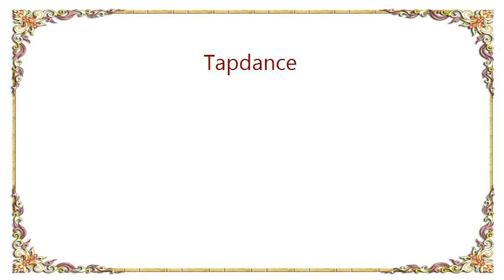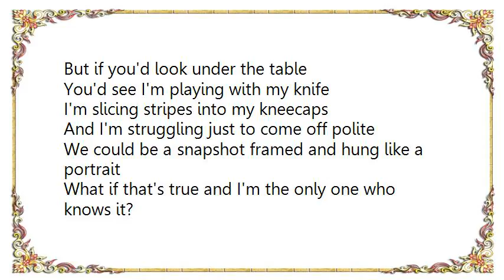Kevin Devine - Tapdance Lyrics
[Lyrics Kevin Devine - Tapdance]
You get back here
You do it so slowly
Do it calm, now
Don't be so angry

I got something
I've been chasing
Every day since I started walking

It just sits here
It always flirts with the tips of my fingers

You thought that
You could love it
Until it touched you
And now you just wanna stop it

It's not likely
It was here when you got here
And it'll be here when you're not here no more

And then some days
I get lucky
I can focus and things are less shaky

And I scrape you
Off the pale moon
And I slip you
Into soft shoes

And you tap dance
To a jazz band
On a cruise ship
Near an island

And your hair's up
You wear a short dress
And a wide smile
Your movements are careless

It's a daydream
I keep having
To make the clocks move
While I'm working

Or a bad joke
I can't sit through
And I smile because I feel like I have to

But if you'd look under the table
You'd see I'm playing with my knife
I'm slicing stripes into my kneecaps
And I'm struggling just to come off polite

We could be a snapshot framed and hung like a portrait
What if that's true and I'm the only one who knows it?